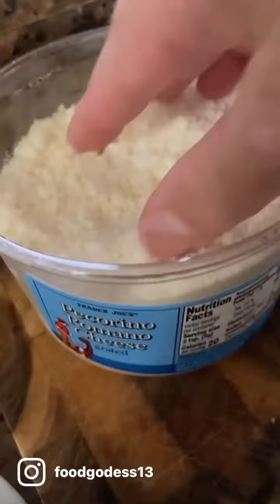Eggplant Pico Romano